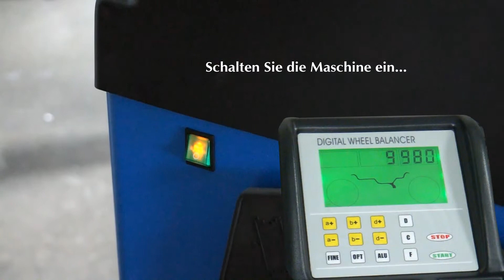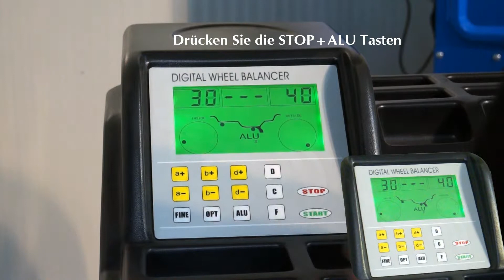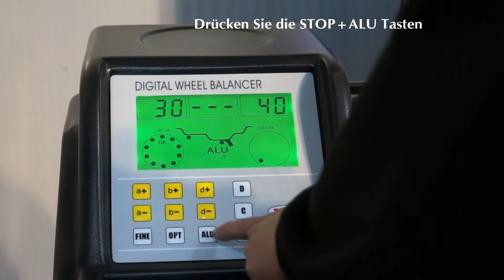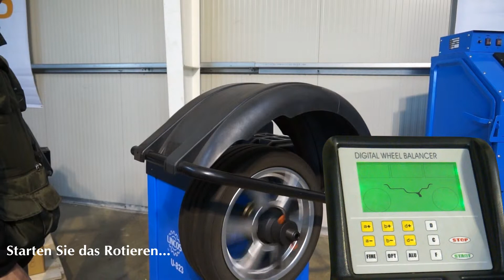Lincos® U-823 Versteckte Wuchten der Alufelge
Felgendurchmesser 10"-22" (24" mit Adapter), automatische Dateneingabe (Abstand, Durchmesser), LCD Display, Bremspedal, 5 Alu-Programmen, Stahl- und statische Programm, auch für Motorräder geeignet, mit bestellbarem Adapter